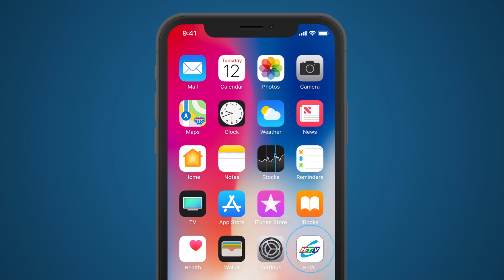Hạnh Phúc Quanh Đây - Tập 76 | HTVC Phim Truyện Việt Nam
Hạnh Phúc Quanh Đây (Tập 77) vào lúc 18g00 PM Việt Nam ngày 06/04/2024
Bộ phim xoay quanh về các cụ già và những đứa trẻ… mỗi người mỗi cảnh khác nhau, họ gặp nhau trong một trại dưỡng lão, họ cứ nghĩ mình sẽ trốn cuộc đời mình ở một nơi thanh bình như thế này. Nhưng rồi chuyện vợ con, chuyện rắc rối từ những éo le tình đời, khiến họ phải quay trở lại và giải quyết. Và chỉ có tấm chân tình, sự độ lượng, biết nhường nhịn và chia sẻ với nhau để hạnh phúc được tràn về như ở quanh ta.
✅ Web / Wap mobile :
► Smart TV /STB : Tải HTVC for Android TV